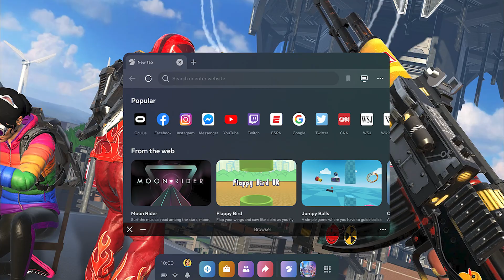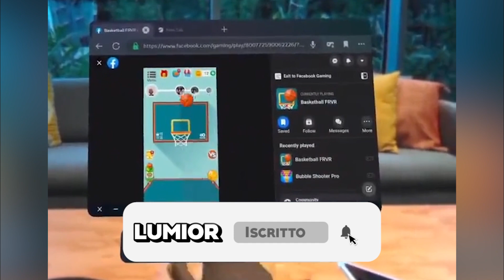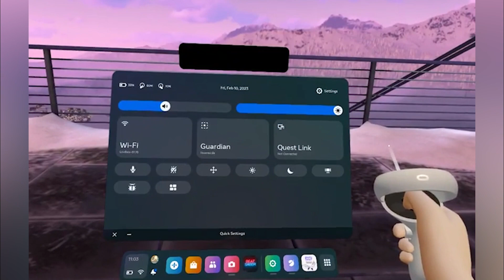Ora su Quest 2 TOCCHERAI la VR! Aggiornamento v50!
- Acquista Visori VR
Playstation VR2:
Pico 4:
Meta Quest 2:

Socials ---